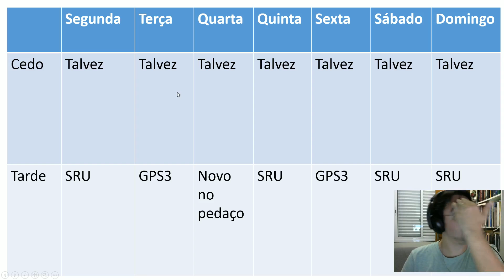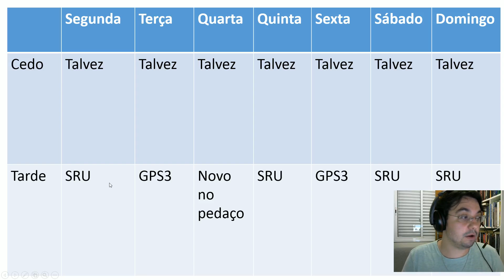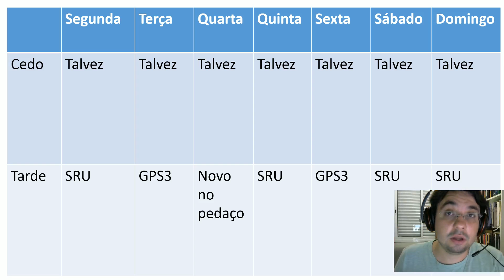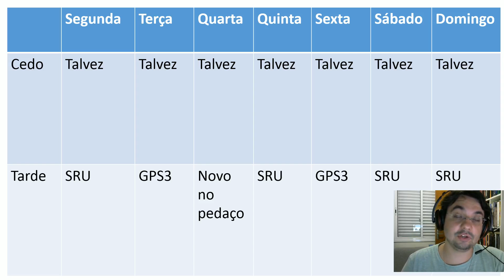O que vem de vídeos por hora?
Saiba qual é o meu calendário de vídeos durante a próxima temporada de vídeos. Sugira novos títulos, e é noix@!